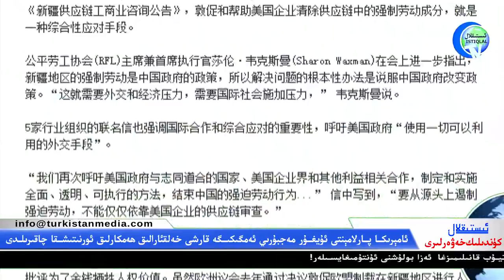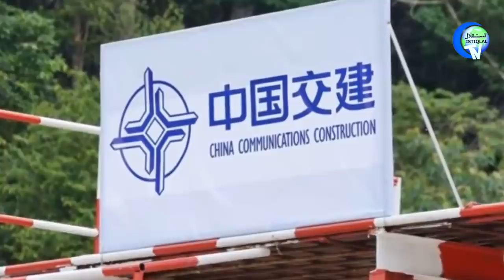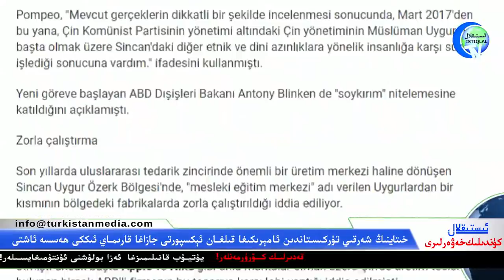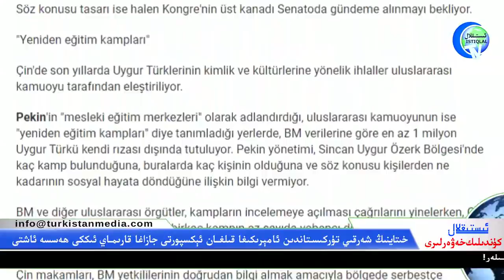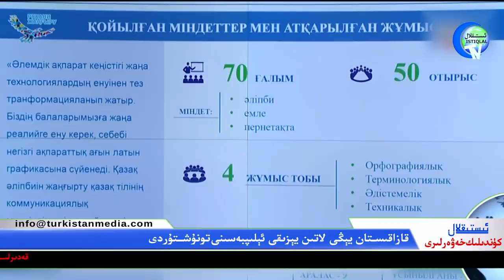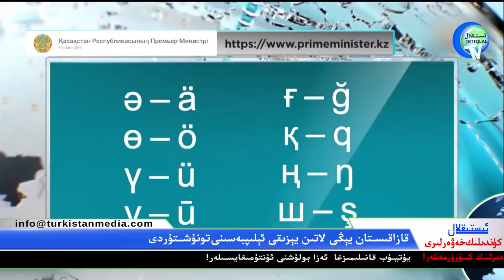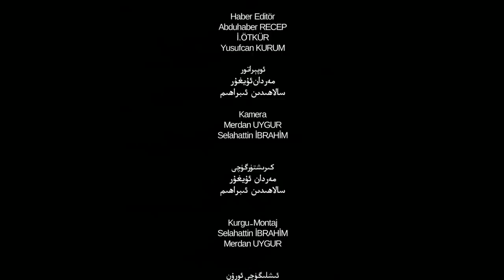ئىستىقلال كۈندىلىك خەۋەرلىرى 2021-01-29، خىتاي ئون مىليارد دوللاردىن قۇرۇق قالدى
Istiqlal Kundilik Xewerliri 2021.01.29 / Xitay On Milyard Dollardin Quruq Qaldi